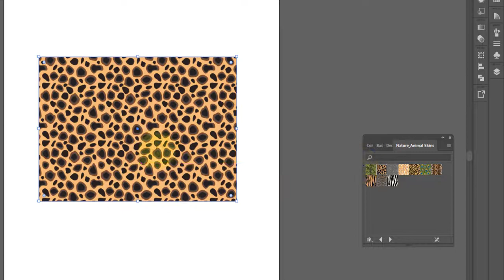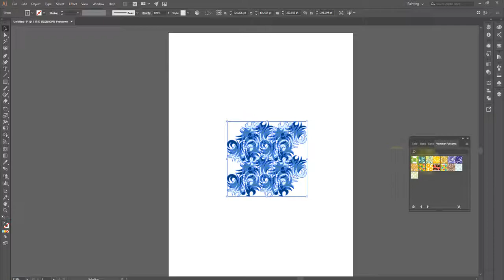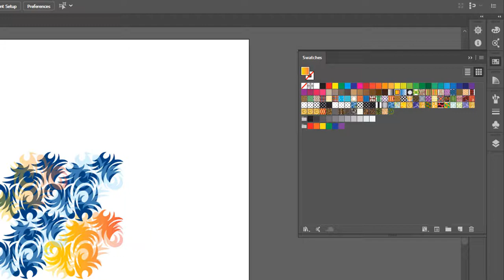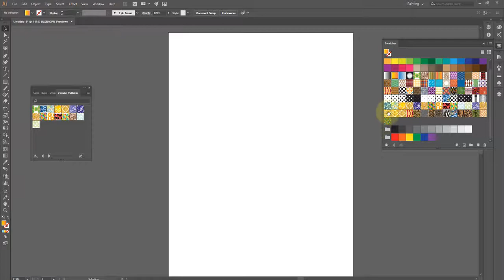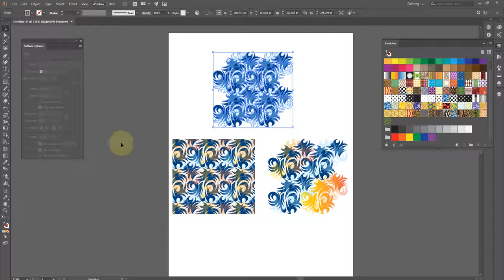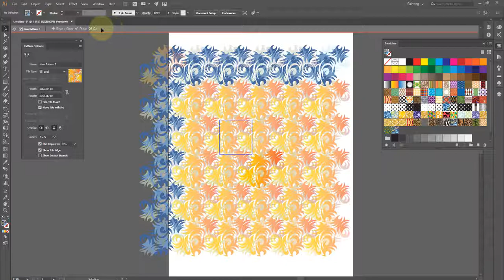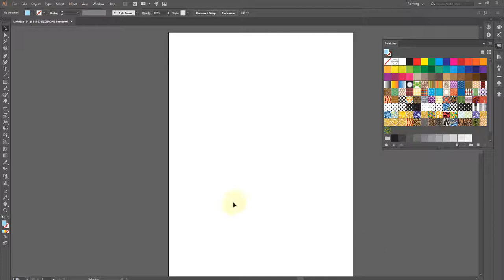Adobe illustrator Aula 23 Editando modos de pintura padrão Patterns OK